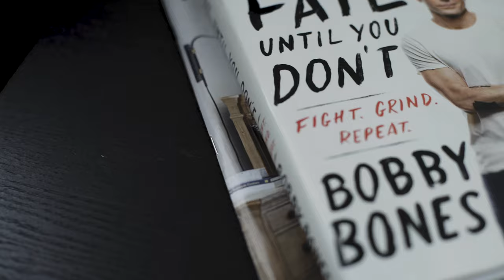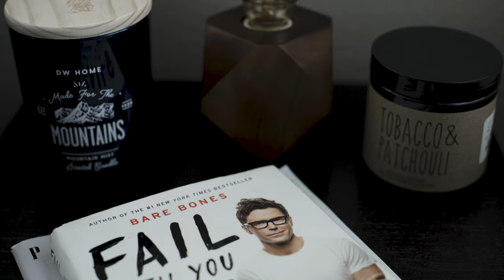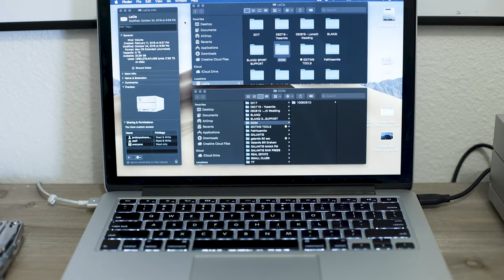My Desk Setup + Home Office Tour 2019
PRODUCT LINKS (well, some of them):
4K Monitor
Laptop Stand
Wall Cable Kit